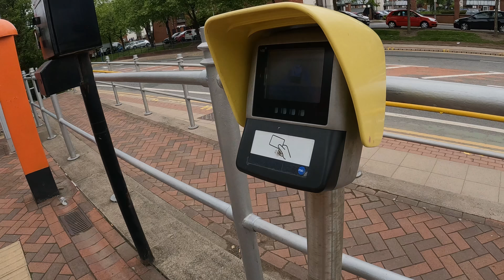Manchester 10k 2022 - Can I go sub 33?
Mary and I head to Manchester for the Great Run 10k. Mary's target was to run sub 50, mine was to run sub 33. Find out how we got on!

I also got the opportunity to speak to two of my personal heroes: Jessica Ennis-Hill and Rebecca Adlington!